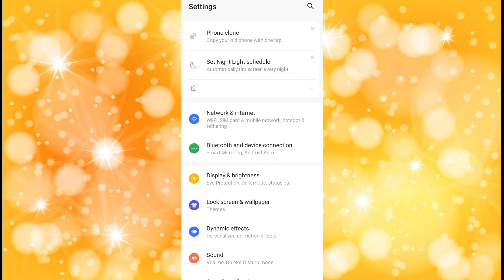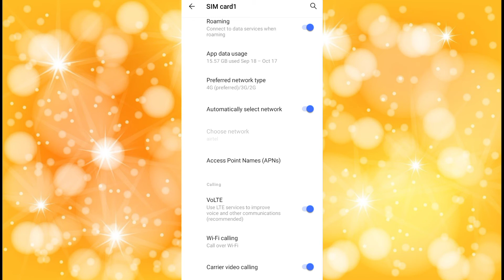Vivo Y20G net speed setting/ vivo y20g me net speed setting kaise kare/ All Vivo phone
Vivo Y20G me Internet Speed Setting kaise kare/Vivo y20g net speed setting

रेफरल कोड👉 QVQN8XH

about this video:- hey friends👭👬 is video me aap dekhenge ki vivo y20g ka net speed setting kaise kare vivo y20g network speed show setting kaise kare Volte setting kaise kare 4g data setting kaise kare Romining data setting kaise kar sakte hai all vivo phone me network speed show setting kaise kare 100% real tricks bataya hoon